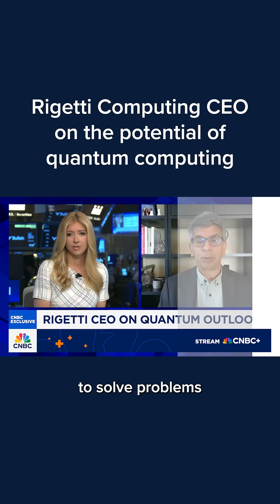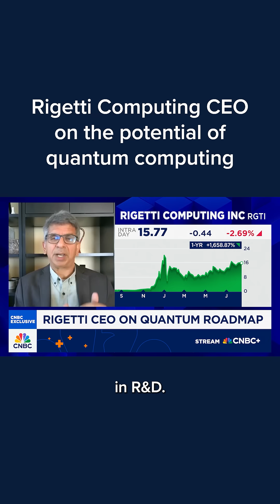Rigetti Computing CEO on the potential of quantum computing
Rigetti Computing CEO Subodh Kulkarni on Wednesday said quantum computing could help bridge the gap from generative AI to artificial general intelligence, with other applications including encryption and drug discovery.